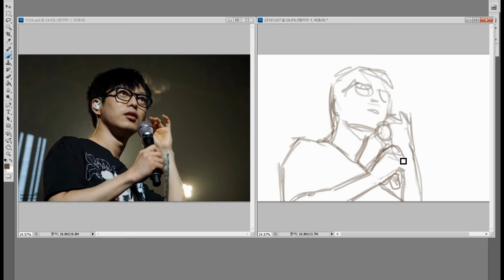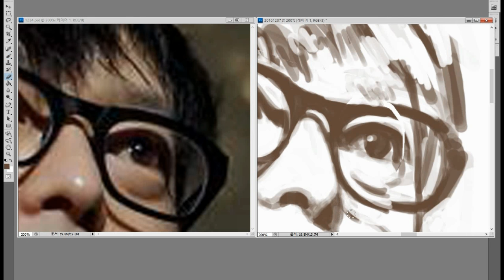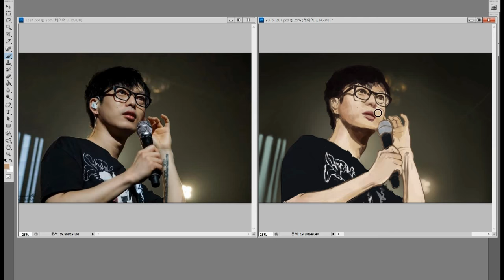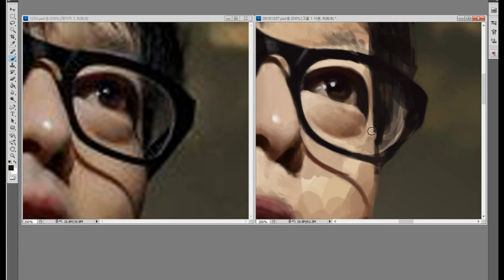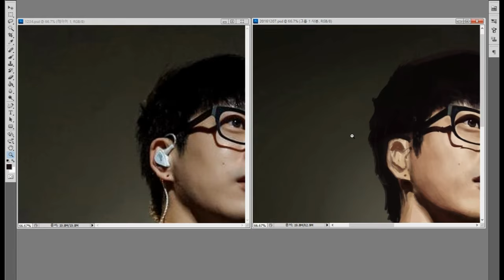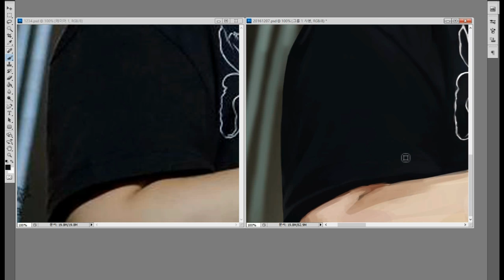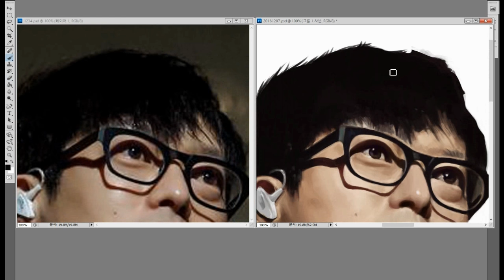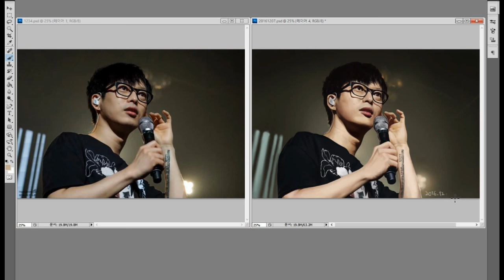국카스텐 하현우모작 -12